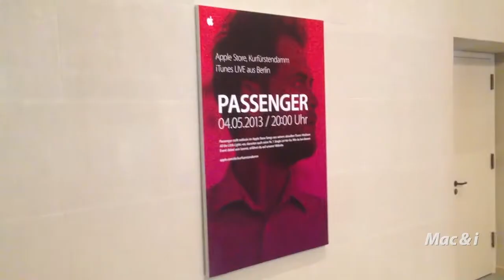Apple Store Berlin vor der Eröffnung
Am 3. Mai 2013 um 17 Uhr eröffnete Apples größtes deutsches Ladengeschäft am Berliner Kurfürstendamm. Wir konnten schon vorab einen Blick hinter die denkmalgeschützten Kulissen der ehemaligen Filmbühne Wien am Kurfürstendamm 26 werfen. Mehr Infos bei Mac & i